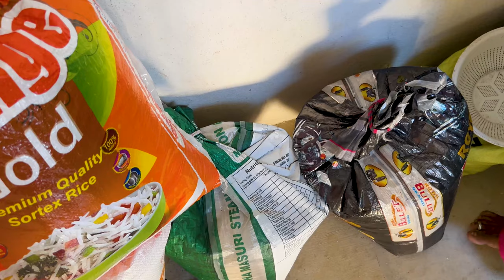How i attract birds to my balcony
Copyright owned by Kitchen Garden channel.
Do not use this content without permission.

The " Bird Woman " from India is making an enormous change in wild birds' life and their families.

She initiated a small step in saving the wild birds from becoming extinct.

She started feeding these birds like Parrot, Sparrows, Pigeons, Mynas, Crows, hummingbirds,  Silverbills, Rufus-tailed larks, Laughing Dove, Jungle babblers and many more birds.

Bird woman is doing this extraordinary work since 2015. She used to feed the birds rice and millet. Every year, the number of birds visiting her home is increasing.

Now she wants to warn us that these wonderful creatures need our help. Only if everyone puts in some effort, then only we can save them.

Please watch the video fully to know more about how to feed them and save them.

"Your Small Contribution will lead to a huge revolution"

Start now, before it's too late.

I hope this video would have created an impact in everyone's heart.

attracting birds
how to attract birds to your backyard
how to attract birds to your garden
how to attract birds to your yard
Attracting parrots to your garden
Bird sanctuary in India
Vedanthangal
birds 4k
Attracting birds to your home
How to attract birds to your feeder
Bird man Chennai
birdman of Chennai
heart music birds
birdman of India
hummingbird feeders
pigeon sound
parrot sound effect
Hosur
Diy
how to attract birds to your home
how to attract parrots to your home
how to attract birds to your balcony
how to attract parrots to your garden